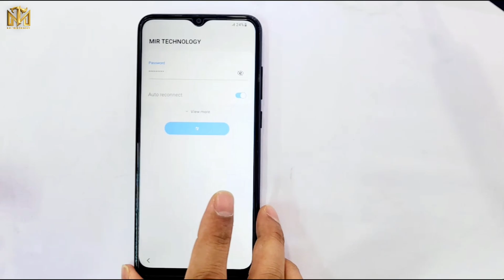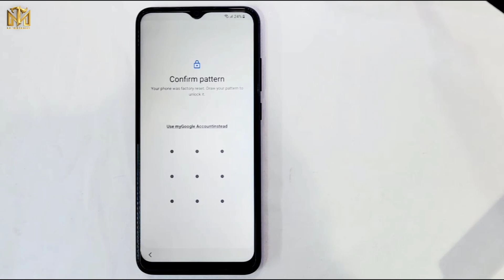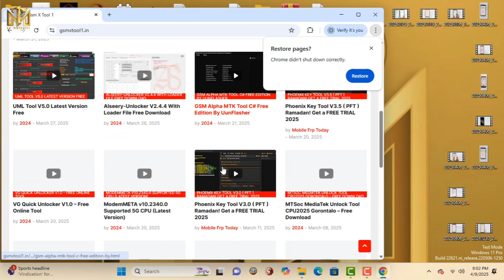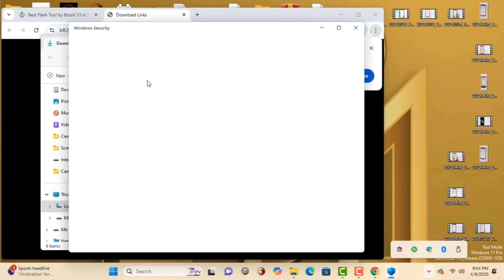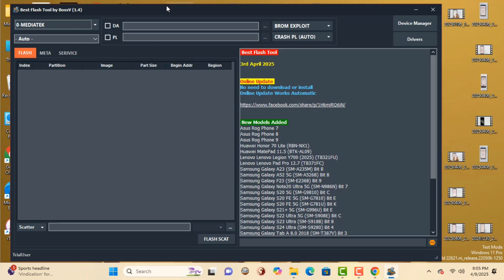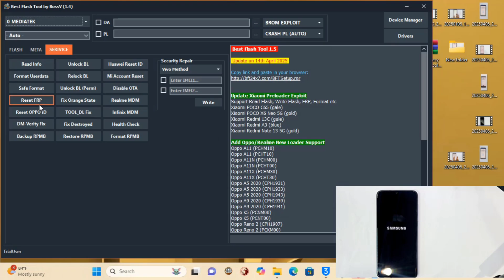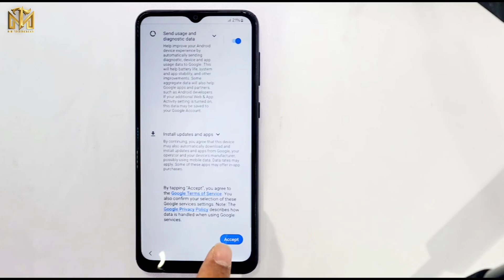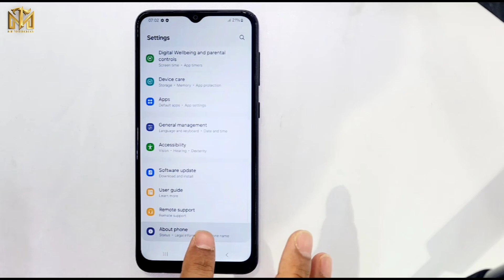💥BOOM💥 Galaxy Android 14 Frp Bypass 2025/All Samsung Frp Unlock Free Tool Qualcomm & MTK CPU Done ✅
This is my new video 💥💥BOOM💥 Galaxy Android 14 Frp Bypass 2025/All Samsung Frp Unlock Free Tool Qualcomm & MTK  CPU Done ✅